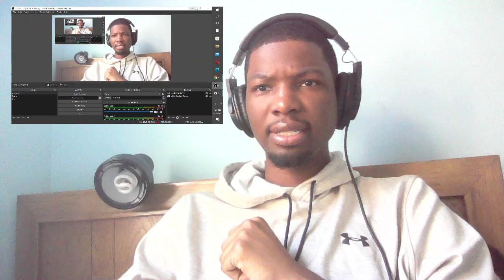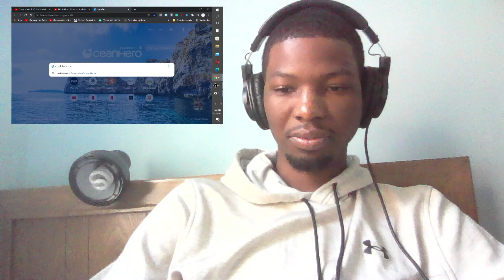First Time Reacting to Side Talk with Movie Moe